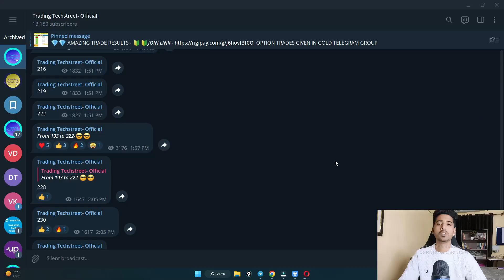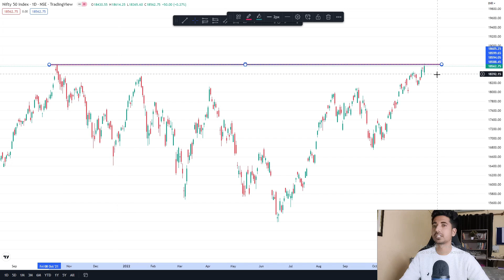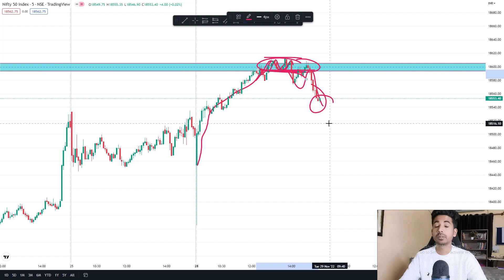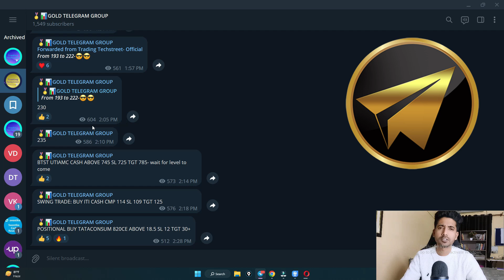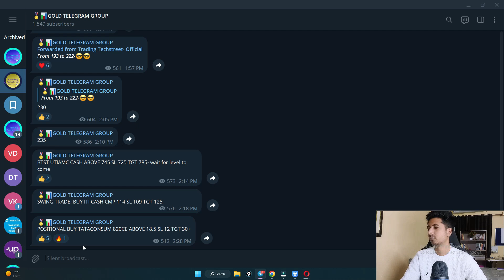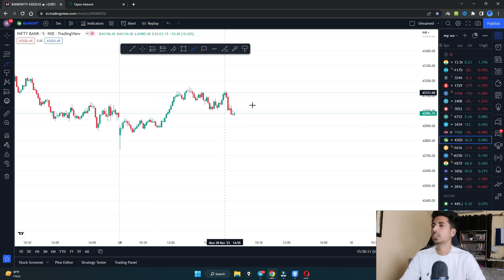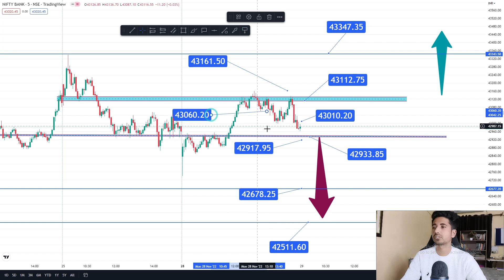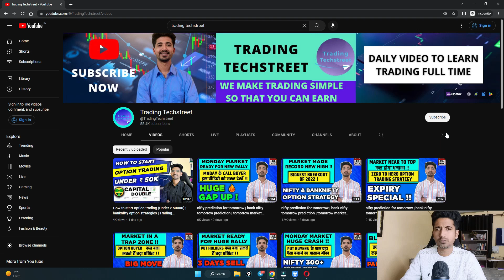nifty prediction for tomorrow | bank nifty tomorrow prediction | tomorrow market prediction 29 nov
nifty prediction for tomorrow | bank nifty tomorrow prediction | tomorrow market prediction 29 November
🏆🏆The Complete Pro Trader Course Details-

TOPICS COVERED IN THIS VIDEO :

1) NIFTY 50 ANALYSIS FOR 29 November 2022
2) BANKNIFTY ANALYSIS FOR 29 November 2022
3) NIFTY AND BANKNIFTY CHART ANALYSIS FOR 29 November

nifty analysis for 29 November Tuesday
bank nifty analysis for 29 November Tuesday
bank nifty expiry 29 November Tuesday
nifty expiry on 29 November Tuesday
Nifty Forecast
nifty
Nifty Nifty
nifty share price
bank nifty
nifty 50
bank nifty share price
nifty today
nifty tomorrow
nifty analysis
banknifty analysis
nifty prediction
banknifty
nifty
nifty tomorrow
nifty tomorrow
nifty analysis
banknifty analysis
nifty prediction
banknifty
nifty
nifty nifty
nifty live
Friday market prediction
29 November bank nifty
29 November market
29 November market analysis
29 November nifty
Tuesday market prediction
bank nifty
Tuesday market
nifty
nifty 50
nifty 50 tomorrow prediction
nifty analysis